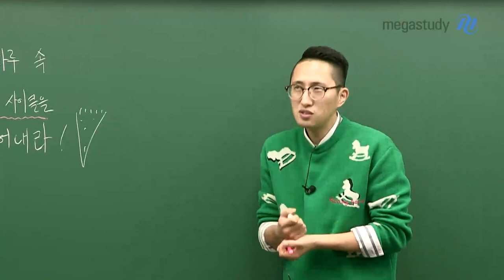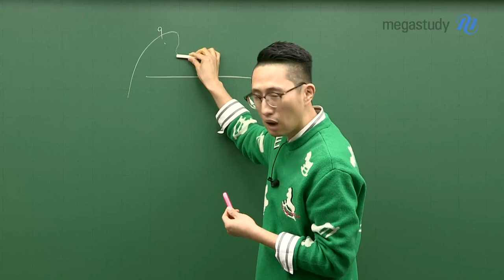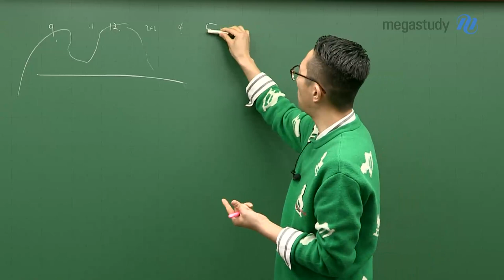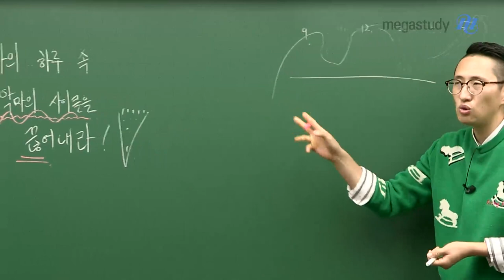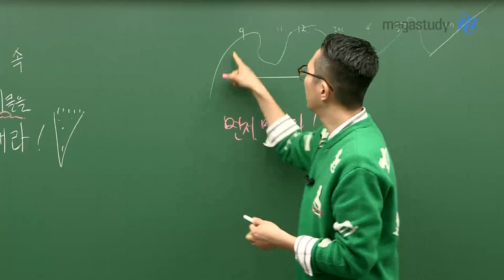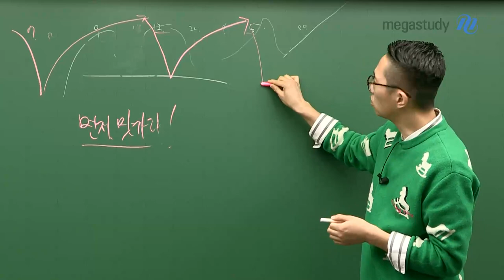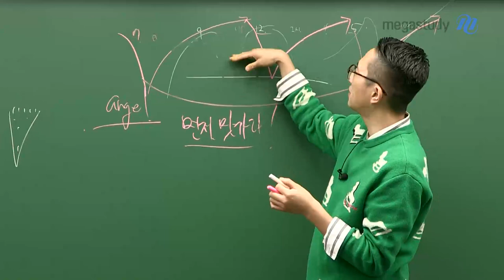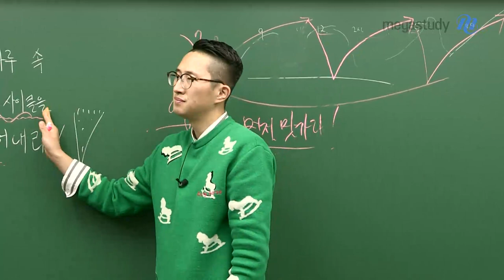[메가스터디] 영어 김지영 쌤 - 혹시 나의 하루 사이클에도 악마가...?ㄷㄷ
나의 하루 속 악마의 사이클을 끊어내라!

수험생으로서 매일매일 잘 지내고 있겠지만,
혹~시라도 악마의 사이클이 있지 않을까- 해서
지영쌤이 따뜻한 조언을 드립니다.

하루가 끝이 났을 때, 여러분의 몸에 남아있는 에너지는 없어야 합니다.
그래야 눈을 뜬 아침일 때, 다시 또 충분한 에너지로 사이클을 찾아 갈 수 있습니다.

매일매일 누적된 올바른 사이클로,
매일매일이 성공적인 수험생활이길 진심으로 바랍니다.